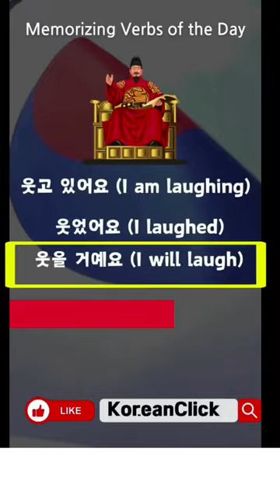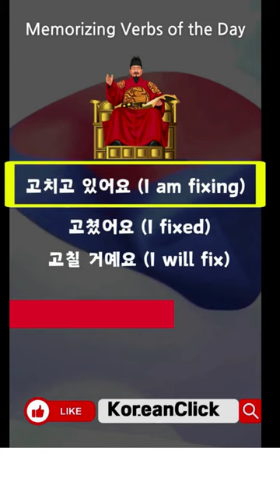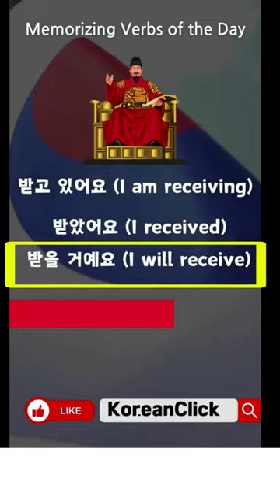We can't help you with memorizing Korean verbs. If you don't know this, you can't speak Korean well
KoreanClick - Korean Language Class Recruitment Using Metaverse
KoreanClick will be conducting Korean language classes using the Metaverse. Anyone who is a foreigner can apply! Does Korean seem difficult to learn? Learn Korean easily and enjoyably with KoreanClick. We focus on providing unique speaking training as a specialized speaking education center. We are here to help you improve your Korean language skills!

Class Schedule (KST)
Beginner 1: Monday 11:30 AM - 1:30 PM / Teacher Danta (Myanmar)
Beginner 3: Tuesday 9:00 AM - 11:00 AM / Teacher Henry (Korean)
Beginner 2: Wednesday 9:00 AM - 11:00 AM / Teacher Noha (Egypt)
Intermediate 1: Friday 9:00 AM - 11:00 AM / Teacher Henry (Korean)
Intermediate 2: Saturday 9:00 AM - 11:00 AM / Teacher Daesung Kim (Korean)
Advanced: Thursday 11:00 AM - 1:00 PM / Teacher Henry (Korean)
Start Date: September 15th

Class Capacity: 20 students per class (Classes with less than 7 students will be canceled)

Tuition Fees:

1 month: $15
2 months: $30
3 months: $45
Eligibility: Open to all foreigners

Class Process
Check the class announcement starting September 15th
Take the level test via QR code
Fill out the application form (access via QR code)
Access the payment page and proceed with payment (via QR code)
After payment, the class link will be provided via WhatsApp group
30 minutes before the class starts, the Zoom link will be sent through WhatsApp group  join the class using the link